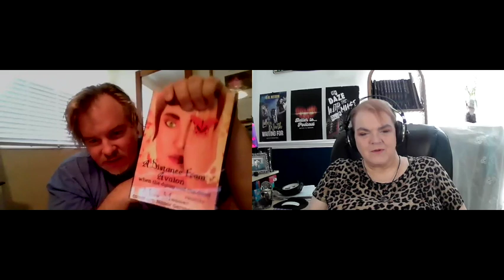Happy For The Change - Mike Messier S3 Ep 16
Mike knew he needed to make a change. While he had connections and was working on his movies, something felt off and he decided to follow his wanderlust and move south. He talks about his movies, his move, and his love of wrestling.

I have won 41 awards in film Direction, TV production, Screenwriting, Acting, and play-writing and have recently released my first novel "A Distance from Avalon" on Amazon in paperback and Kindle. As an Actor, I have shared scenes with Meryl Streep & Elisabeth Shue (in Hope Springs), Wesley Snipes, Cybill Shepherd & Mario Van Peebles (in Hard Luck), and Richard Jenkins & Frances McDormand (in Olive Kitteridge). I also run the Avalonia Festival of Short Film, Theater, and Photography.